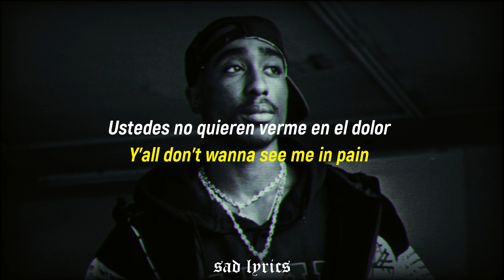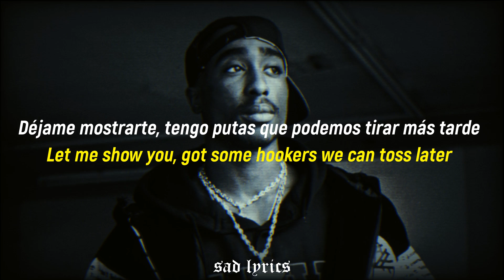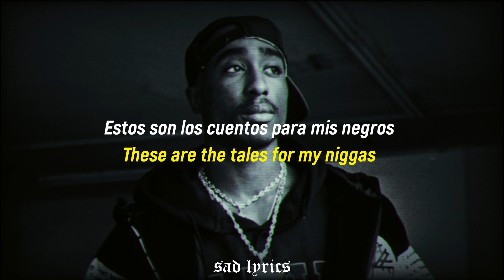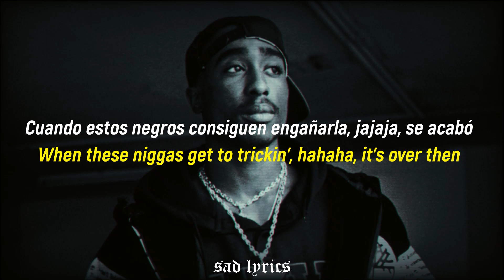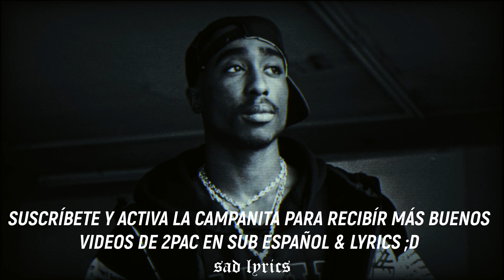2Pac - Skandalouz // Sub Español & Lyrics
Algo de Pac, ya que hace tiempo no subo ;(